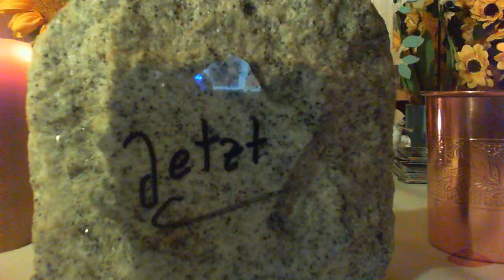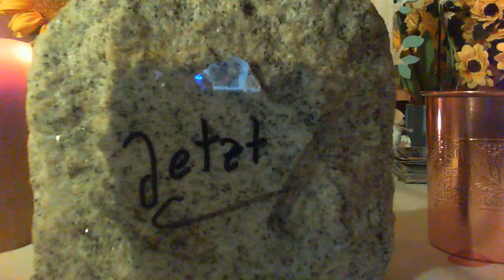Be-FREI-ung JETZT !!! , auch unter dem Mantel des 0-STERN-KNAST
JETZT .ist es soweit .. sorgt noch vor und kommt dann zur Ruhe

Geniesst den OSTERN KNAST

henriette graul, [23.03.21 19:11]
[Weitergeleitet aus fuf media - Freiheit denken]
"ES IST BIBLISCH. Es endet mit der Bibel.
Das Ereignis fängt jetzt an und geht bis zum 27.
Schweinebucht. Castle Rock.

Am 27. März beginnt das jüdische Passahfest, das ist ein Samstag. Die Umkehr der Wahl (wie Scavino vorhergesagt hat) und auch der Drop zum EBS (Notfallübertragungssystem) spricht von einem Samstag und einem darauf folgenden Film, der 10 Tage lang gesendet wird. Simon Parks sagt, dass das Quantenfinanzsystem (QFS) noch bis zum 27. zurückgehalten wird. Das ist die 2. Markierung der Q Uhr. Dann wird Covid 19 Geschichte sein.

1. April. (Aprilscherztag). Juan O Savin hat dieses Datum auch erwähnt.
Sie werden alle kurz vor dem Osterwochenende aus dem Zeugenschutzprogramm herauskommen. In den 10 Tagen der Dunkelheit schickt Gott uns seine Engel, die uns in der neuen Welt führen und zur Seite stehen. Sie müssen alle bis zu Trump und John John’s Amtseinführungs- „FEST“ KONZERT herausgekommen sein.

DIE FASTENZEIT, das PASSAH-FEST und QuingMing (Chinesisches Fest zur Ehrung der Ahnen) enden alle am SONNTAG.
Der letzte Tag von Ostern in der Montag. DER LETZTE TAG DES 10-TAGES FILMS.
Der 6. April wird von Juan O Savin als der BEGINN der Neuen Welt bezeichnet.

Nach all dem IST ES WIRKLICH BIBLISCH.

"Ich nehme es Euch jetzt einmal in kleine Teile auseinander.
Castle Rock bedeutet, dass all der Scheiß, der gerade passiert, der Biden Administration zugerechnet wird.
34 Gebäude werden bombardiert und alle großen Staudämme, der Aktienmarkt bricht zusammen. Es wird sehr große Cyber Attacken geben, um die Erde zum Stillstand zu bringen.
Die Ereignisse beginnen mit dem Wasser. Hierzu gibt es die Doppelbedeutung Dämme und Liquidität, Aktienmarkt, die Finanzen.
Es basiert auf dem 3-Tage Krieg in der Schweinebucht.
Früher wurde mal der 27. als der Tag angesehen, an dem die Wahl wieder gerade gerückt wird. Jetzt kamen jedoch die Infos von Scavino. Die Bilder zu Hunden und Welpen, die uns ständig gezeigt werden, deuten auf den heutigen Tag hin, den Nationalen Welpentag in den USA.
Es wird massive Cyber Attacken geben, um einen Stillstand der Erde auszulösen.
Züge und Flugzeuge werden gestoppt/zur Landung gebracht.
Bereitet Euch JETZT sofort auf DAS EREIGNIS vor.
Das Ereignis wird gefolgt von einer Aktivierung des Notfallübertragungssystems (EBS=Emergency Broadcast System) und einem Film, der der ganzen Welt 10 Tage lang gezeigt werden wird."